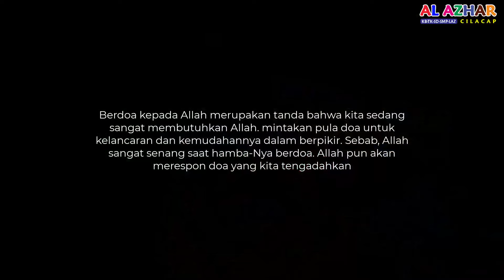Allah Maha Pemberi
Sahabat Al Azhar... syukur merupakan suatu sikap seorang pribadi tangguh yang pantang mengeluh. Dalam kondisi sulitpun ia tetap bersyukur atas nikmat yang Allah berikan.

Janji Allah ketika mensyukuri yang sedikit, Allah akan tambah dan Allah tidak pernah ingkar janji.

Untuk informasi Pendaftaran Murid Baru, silakan kunjungi PMB Online Kami di
Info lebih lanjut telp. 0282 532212

Cek info update Al Azhar Cilacap

Jika Anda punya pertanyaan silahkan hubungi call center kami : 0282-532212